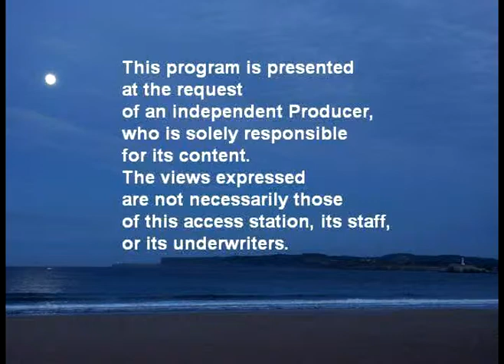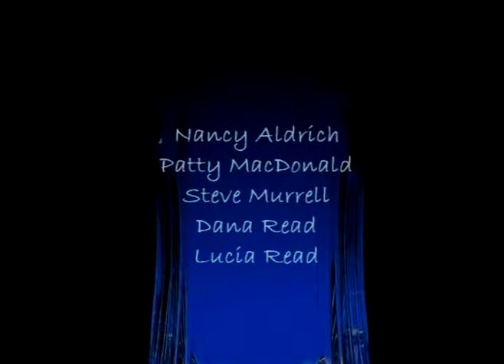Third Eye Show #37. Voluntourism, Bapagrama, Astrology, Women for Women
Welcome to The Third Eye's annual Peace and Global Citizenship show, which covers Voluntourism on a wild animal preserve in South Africa; the nonprofit Bapagrama Educational Center in Bangalore, India; the astrological importance of Venus in our lives; Women for Women International, which helps women survivors of war; and ends with Peace Affirmations from various traditions.

The Third Eye Show
Producer/Editor: Lucia Read
Videographer/Director: Michael Read